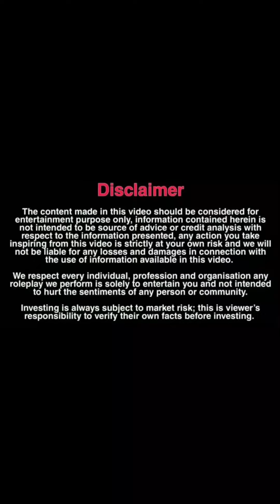लड़की को बलपूर्वक गाड़ी में लेकर बैठ गया